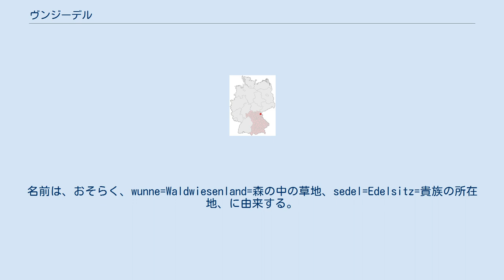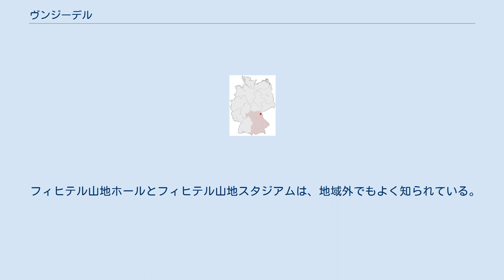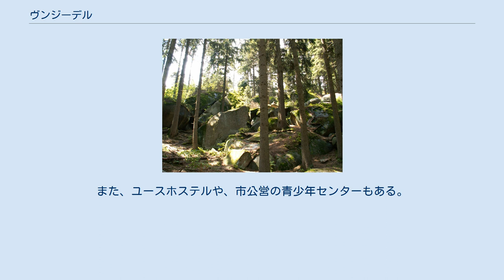ヴンジーデル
ヴンジーデル (ドイツ語: Wunsiedel, ドイツ語発音: [ˈvʊnziːd̩l]) は、ドイツ連邦共和国バイエルン州オーバーフランケン行政管区ヴンジーデル・イム・フィヒテルゲビルゲ郡に属する郡所属市。
フィヒテル山地、ケサイン山の麓、レスラ川の渓谷に位置する。
 毎年行われるルイーゼンブルク演劇祭で特に知られる。
 この集落は1163年に、下級騎士(ミニステリアーレ)のアーデルベルトゥスあるいはアルブレヒトの所在地として初めて文献に現れる。
名前は、おそらく、wunne=Waldwiesenland=森の中の草地、sedel=Edelsitz=貴族の所在地、に由来する。
1285年に、ハプスブルク家の皇帝ルドルフ1世によりニュルンベルク城伯フリードリヒ3世に与えられた。
1326年、フリードリヒ4世から都市権を与えられ、1328年に皇帝ルートヴィヒ・フォン・バイエルンによって、これが保証された。
ハンス・フォン・コッツァウは1430年にカタリーネンベルクの戦いでフス教徒を打ち破り、1462年にはヨプスト・フォン・シルンディングが再びカタリーネンベルクでボヘミア軍を撃破した。
ヴンジーデルは、中世には錫採掘の中心であり、ブリキの生産により経済的に重きをなした。
1613年以降、ヴンジーデルはゼクスエムターラントの中心地となる。
ヴンジーデルの首席官僚は、ホーエンベルク、ヴァイセンシュタット、キルヒェンラミッツ、ゼルプおよびティーエルシュタインの担当官吏をその支配下に置いていた。
1791年あるいは1792年までこの町は、ホーエンツォレルン家のバイロイト侯領に属し、最後の辺境伯カール・アレクサンダーの退位後は1792年から1806年までプロイセン王国に属した。
この侯領は4年間ナポレオン軍の管理下に置かれた後1810年にバイエルン王国領となった。
1476年、1547年、1607年、1636年、1644年、1657年、1731年と大火に見舞われ、その都度市街の一部に壊滅的な被害を受けた。
1834年の最後の大火ではヴンジーデルの2/3が破壊され、この町は古典主義風の外観を獲得することになった。
 ヴンジーデルは、1990年代から毎年8月にルドルフ・ヘスの墓所周辺でネオナチのパレードが行われることで全国的に知られている。
バイエルン州の行政裁判所と連邦憲法裁判所が許容されるとの見解を示した「記念パレード」に、2004年には約4,500人の参加者があった。
このパレードに反対の意志を示すため、ヴンジーデル市民らは反対のデモを組織し、市民主導の立場を示した。
2005年のパレードは禁止され、バイロイト行政裁判所のこの決定は、バイエルン行政裁判所および連邦憲法裁判所によって追認された。
 州機関として、郡庁、税務署、測量局、簡易裁判所、警察監査局がヴンジーデルにある。
 フィヒテル山地ホールとフィヒテル山地スタジアムは、地域外でもよく知られている。
また、ユースホステルや、市公営の青少年センターもある。
 1975年にシェーンブルン、1978年にヒルデンバッハ、ホーレンブルン、ベルンシュタインが合併した。
 フェルゼンラビリント フィヒテル山地博物館展示室